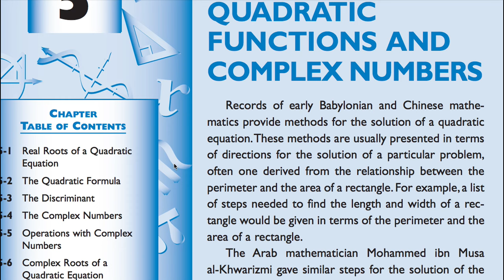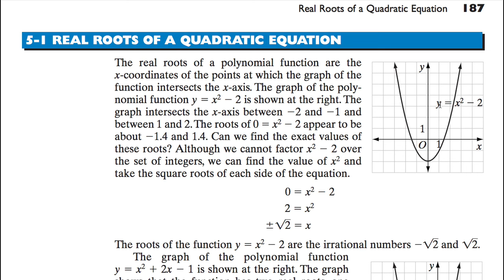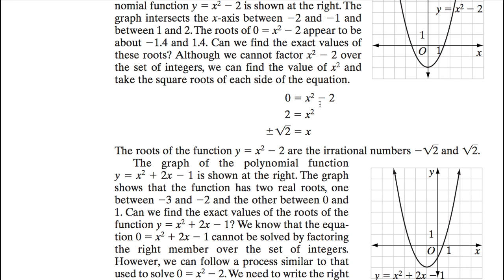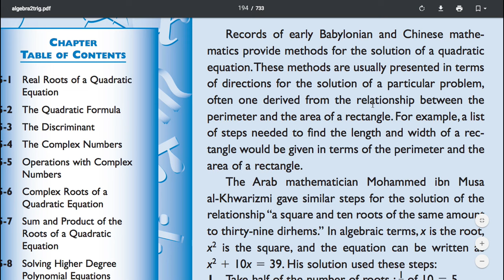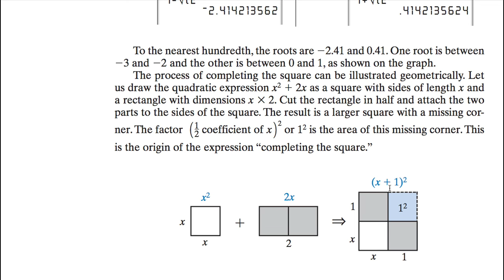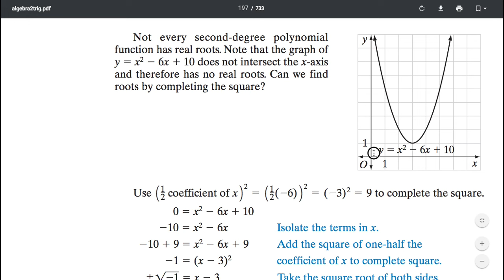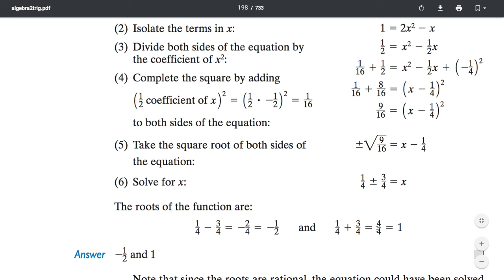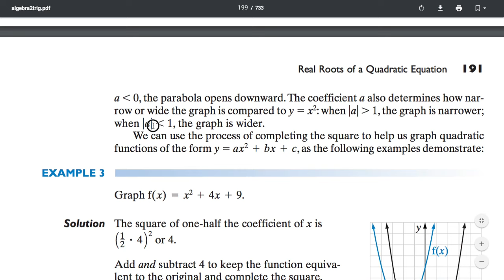[수학의 구조] 251 REAL ROOTS OF A QUADRATIC EQUATION